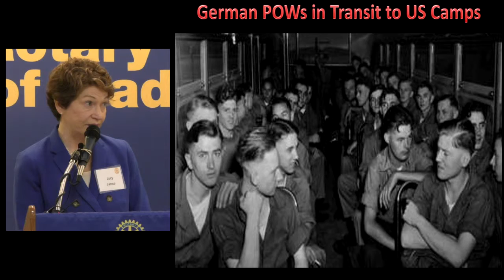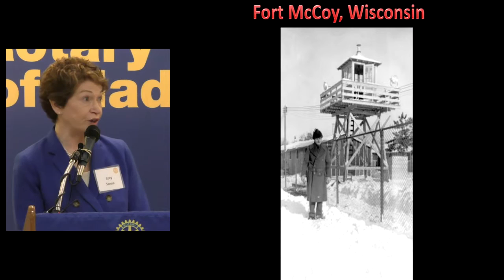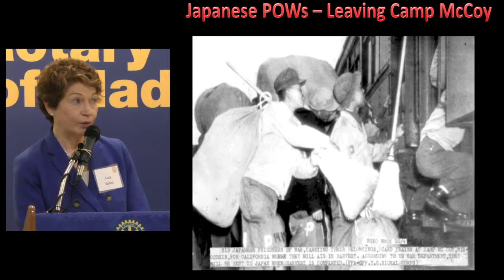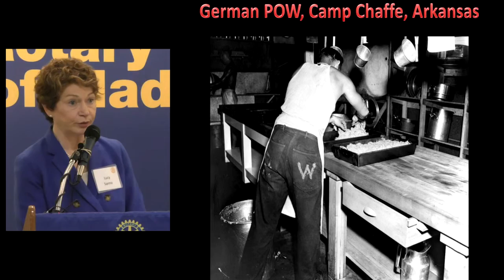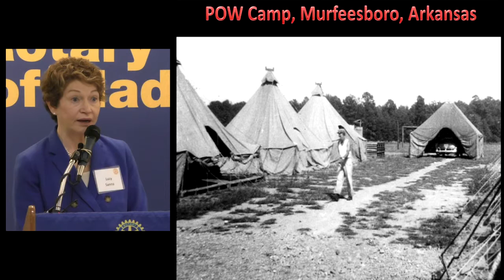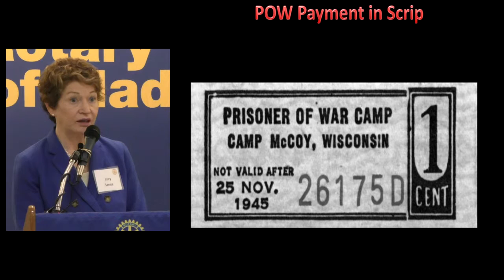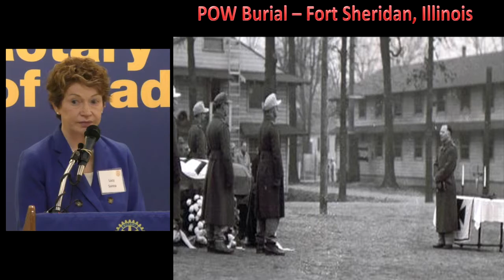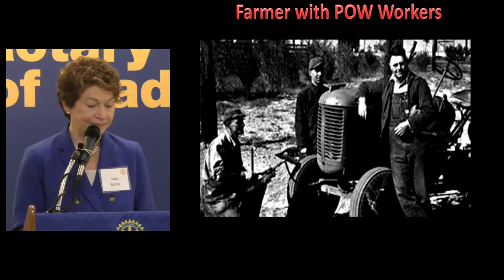Lucy Sanna: The Cherry Harvest: A Novel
August 19, 2015
German POWs Working on Wisconsin Farms
Author Lucy Sanna talks about research for her new historic novel, The Cherry Harvest.